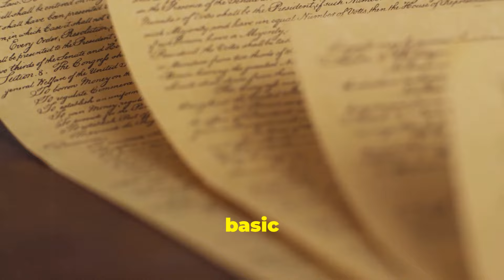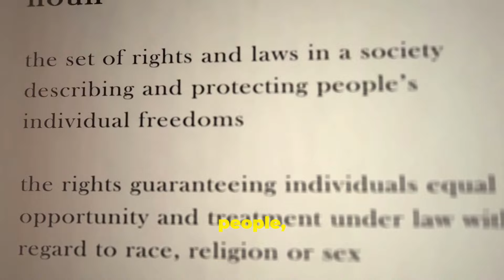The Christian Case for Liberal Democracy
This video explains why Christians should support liberal democracy. Created by Dr. Michael F. Bird author of Religious Freedom in a Secular Age: A Christian Case for Liberty, Equality, and Secular Government (Zondervan, 2022) and with N.T. Wright Jesus and the Powers: Christian Political Witness in an Age of Totalitarian Terror and Dysfunctional Democracy (SPCK, 2024).

OUTLINE:
00:00 Introduction to Liberal Democracy
00:53 Why Christians Should Support Liberal Democracy
03:37 How Christians Can Support Liberal Democracy

This video was created using Invideo AI